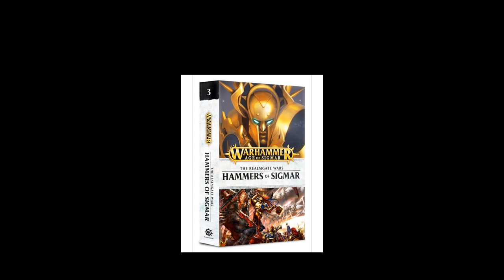Hammers of Sigmar part 2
Hi folks, I recap the events of Hammers of Sigmar part 2, (loosely)